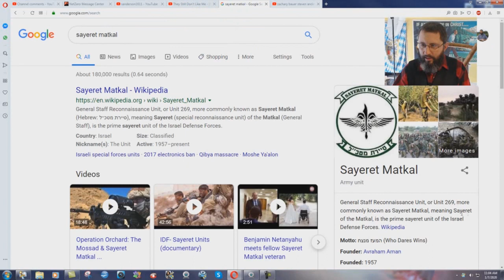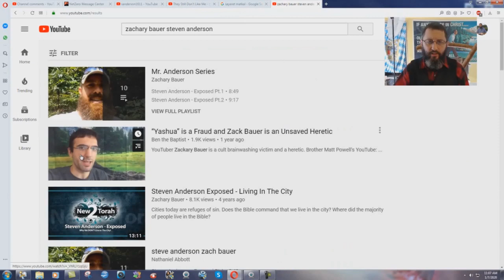Zionist Jews vs Fascist Catholics-Bryan Denlinger